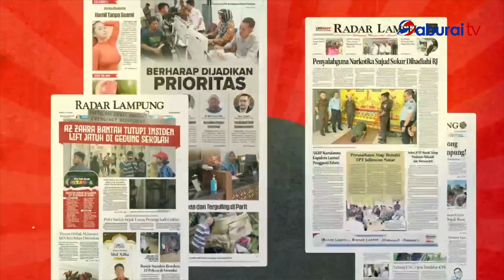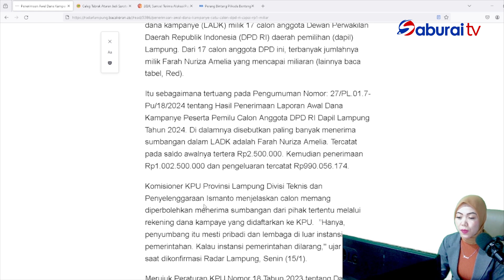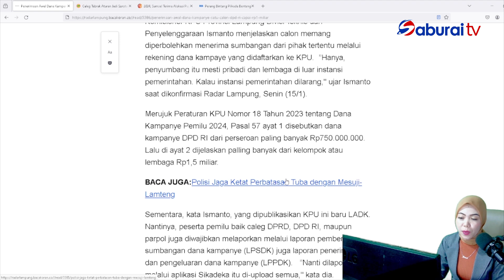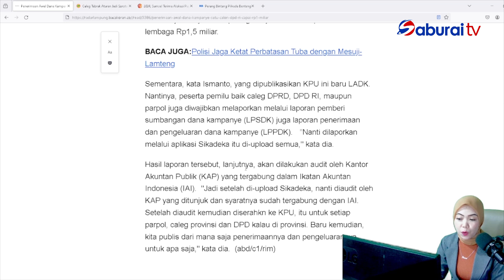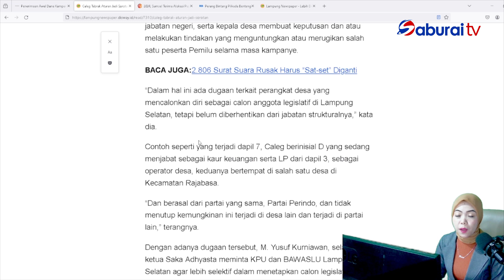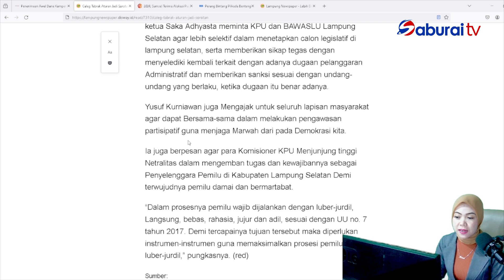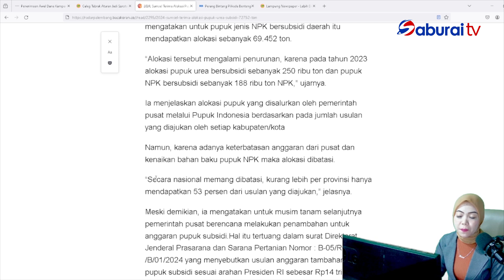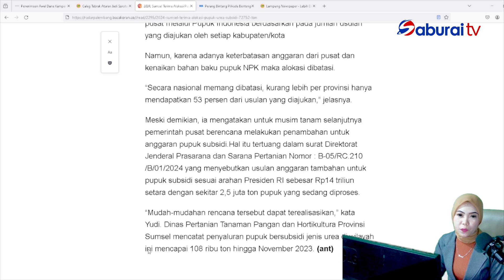BACA KORAN EDISI 16 JANUARI 2024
Saksikan info berita terkini dari Saburai TV dalam Program Berita: BACA KORAN